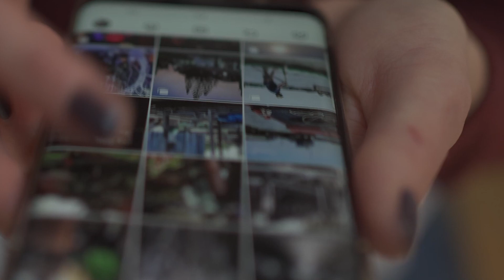Women's Retreat 2023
We look to the book of Hosea to see a God who passionately loves His people and jealously desires their affections. His tender heart is seen as He woos them from their idols and tenderly call them back to Himself while His righteous anger is displayed when His children continually pursue other loves. On an applicational level we will consider repentance as a first step to worshiping the true God. We will further dive into exposing modern-day idols that may turn our hearts from God. We will discuss topics like: relationships (children, husband, friends, family etc), appearances (physical, godliness, home) and hopes dreams/plans.
Our goal in this short weekend is to turn our hearts from worshiping manufactured idols to worshiping the true and Living God who is most worthy of our exclusive worship.